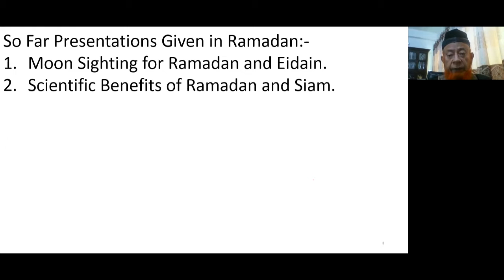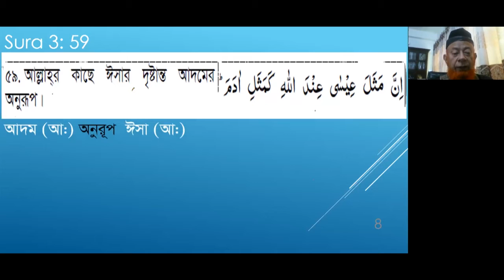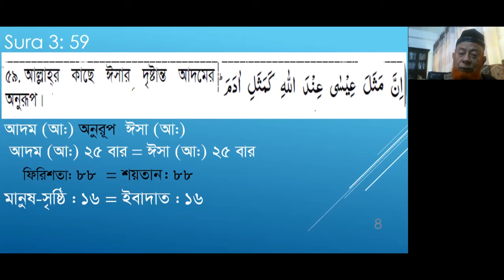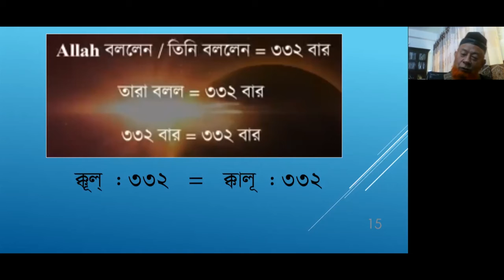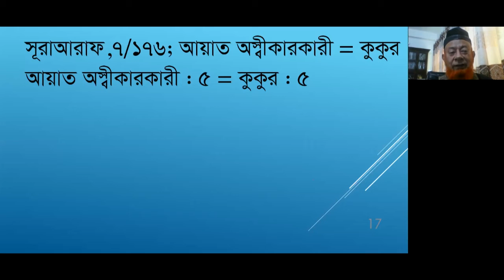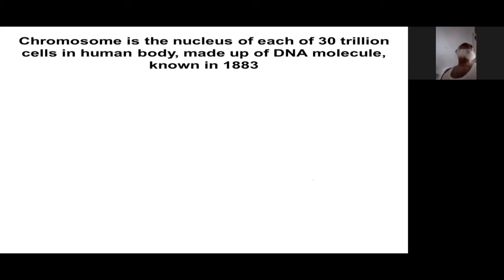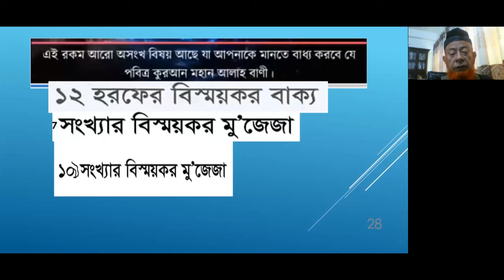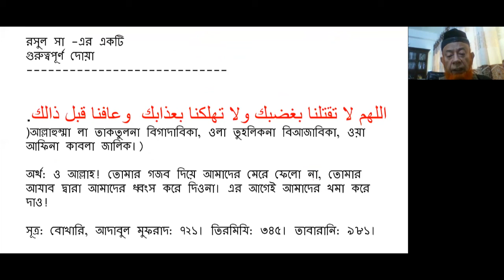Mu'jiza of arrangements of words of holy Quran.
One of the few miracles of holy Quran is the number of words appearing in the holy book of Allah in a very systematic and meaningful way with some definitive numbers indicating matching numbers with related subjects  miraculously by which every one gets amazed with wonders in their minds and hearts. Only Allah swt can match the numbers in a book of about 78,000 words. Only Allah swt can do that!